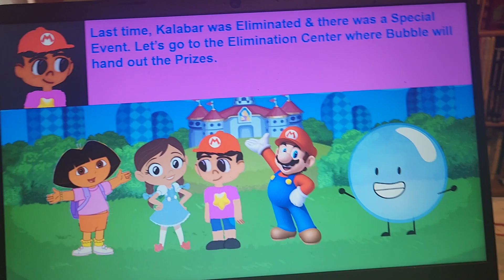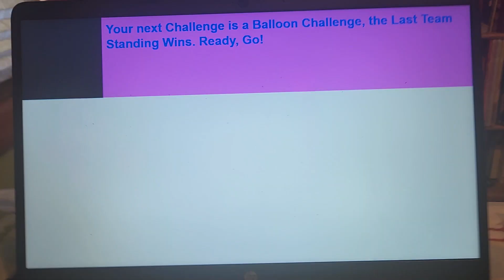noitanimilE 3642 5 We're Back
Voting Ends 4/22/2023 at 7:55 AM

BTW: Muck has Immunity, not Baymax.